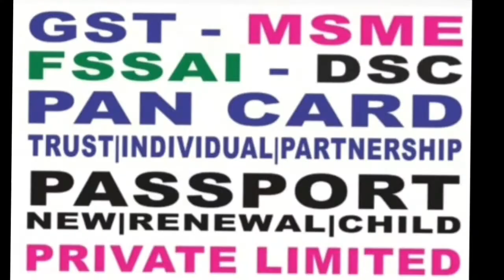4 July 2022